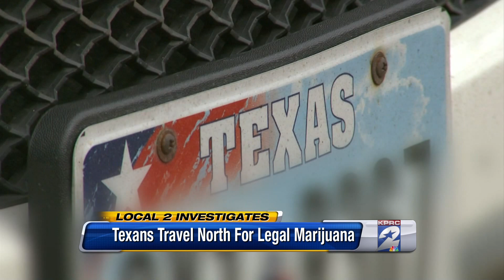Texans flocking to Colorado to buy pot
Jan. 30, 2014 10 p.m.